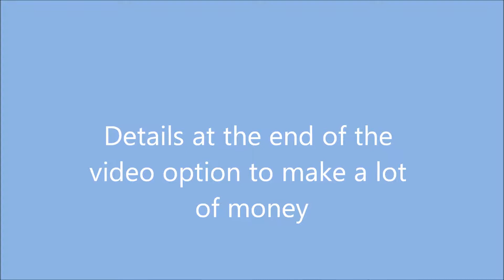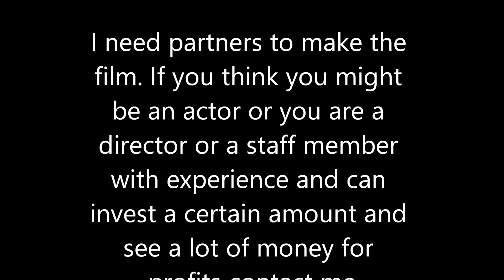How to make a lot of money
If you want to make a lot of real money come join my project